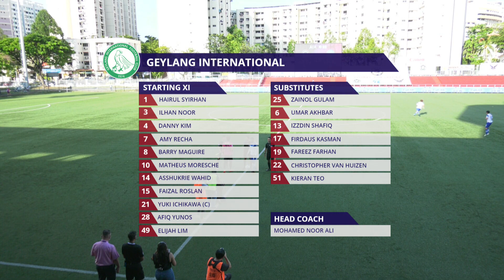2021 AIA Singapore Premier League: Tanjong Pagar United vs Geylang International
Score: 1-3 (Luiz Junior 62' | Ilhan Noor 13', 37', Shakir Hamzah O.G. 35')